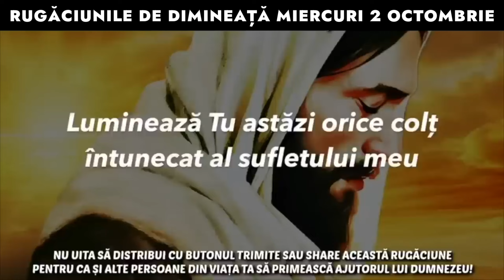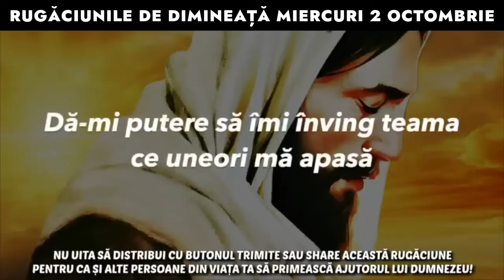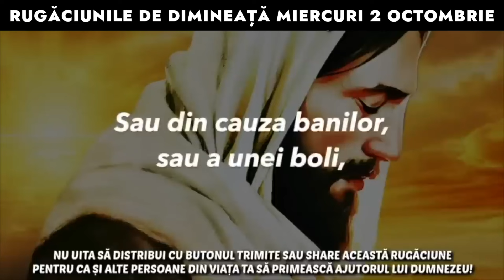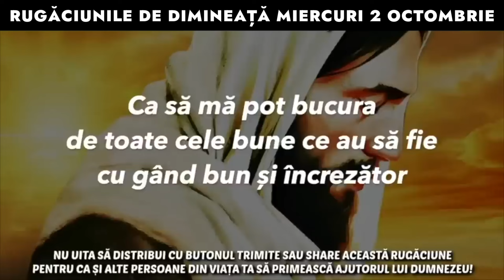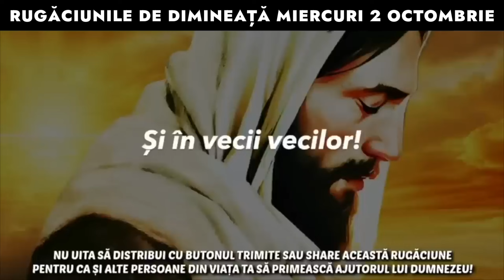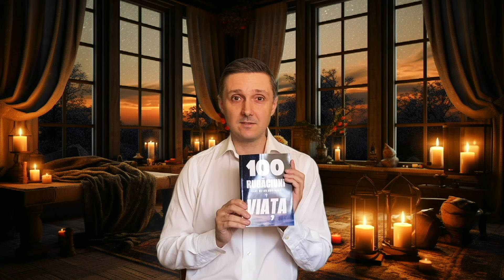Rugăciunile De Dimineață Miercuri 2 Octombrie 2024 🙏 Ascultă-le În Fiecare Zi